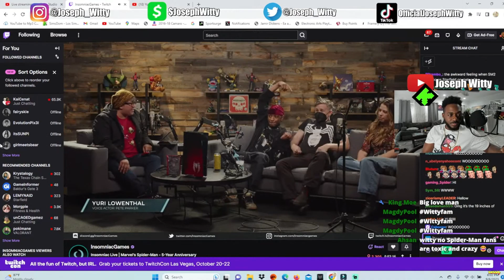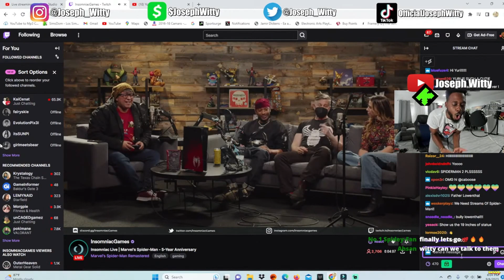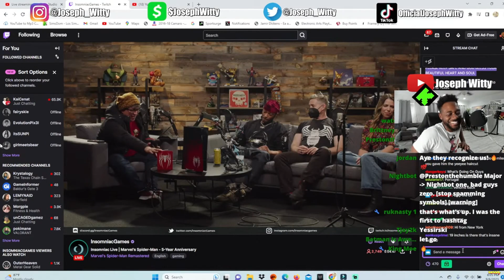Marvel's Spider-Man 2 | Insomniac Games Gave Me A Shout Out! | LIVE REACTION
The 5th Year Anniversary of Marvel's Spider-Man just passed for Marvel's Spider-Man 2! Shout to @insomniacgames for showing love to us during their stream. Truly appreciated!🕷️🔥🎮

PSN: JosephWitty-